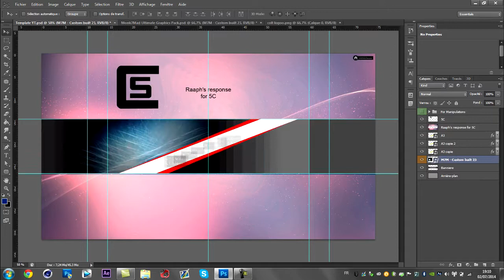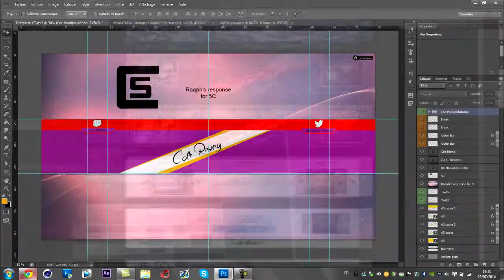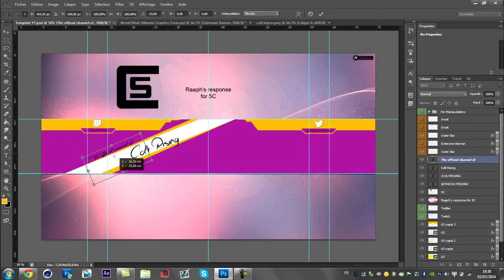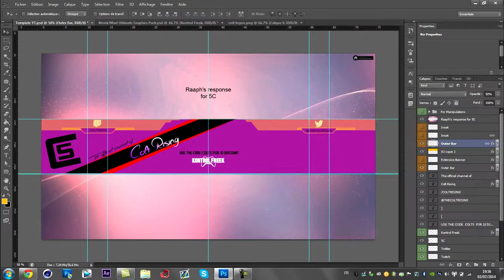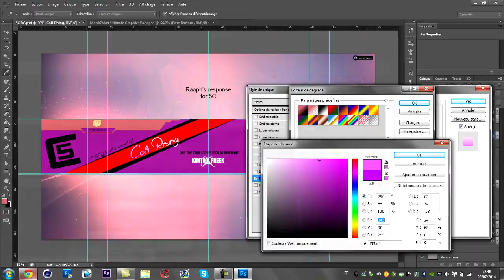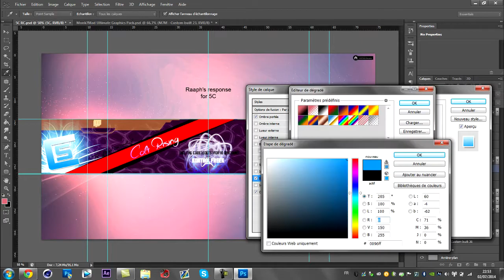[GFX] Raaph's response for Colt Rising RC [5C]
- This is my response for the Colt Rising RC, I think it's my best 2D banner, I enjoyed doing it. Joining Colt would be really great for me because I would like to progress in GFX :) So it could be better to do it if i can joined a nice team :D

- I'm back in GFX on my channel (speed-art,..).

- Skype : Reak_youtube

- Song: Tut Tut Child - Hummingbird

- Don't forget the like if you enjoyed the video and share it if you want :)

- Thank for reading this description and watching my response for the recruitment challenge ;)

Bye :p